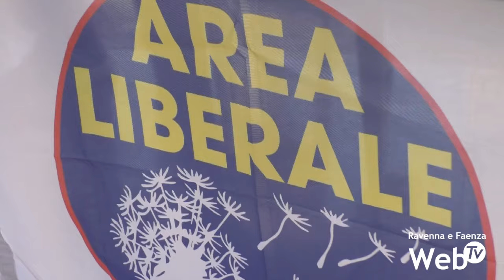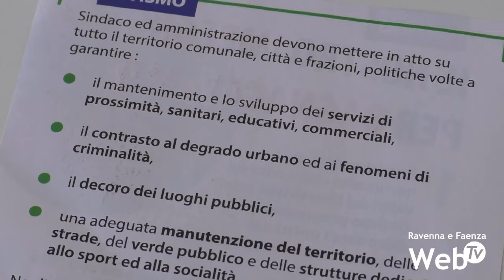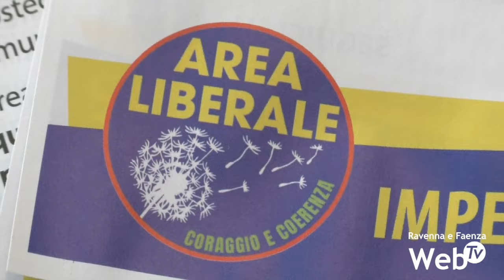Terzo candidato sindaco a Bagnacavallo: è Maurizio Bragonzoni per Area Liberale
Terzo candidato sindaco a Bagnacavallo. È Maurizio Bragonzoni, ristoratore, candidato per Area Liberale, come alternativa ai due principali contendenti della sfida elettorale: Matteo Giacomoni per il centrosinistra e Diletta Principale per il centrodestra.
Bragonzoni si è presentato alla stampa parlando di servizi di prossimità, sanitari, educativi e commerciali, contrasto al degrado e alla criminalità, decoro dei luoghi pubblici e manutenzione del territorio.